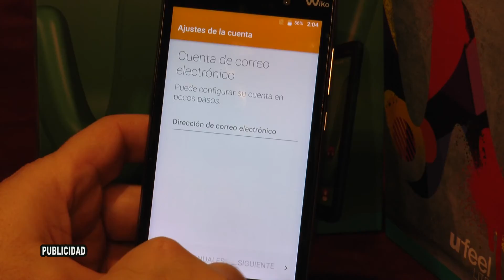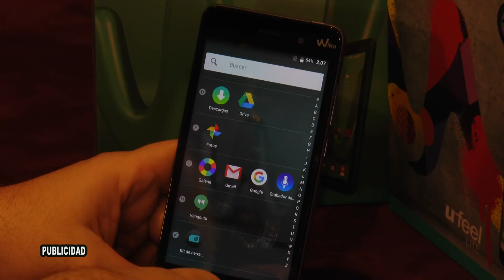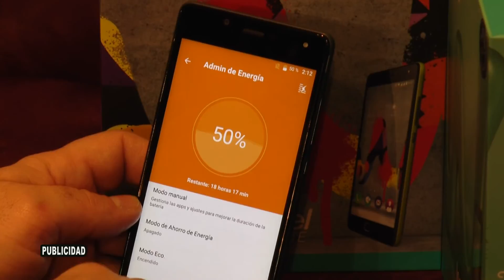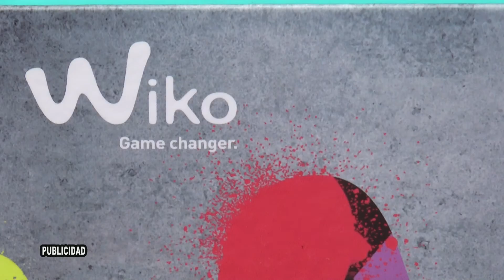La tertulia 16/01/2017